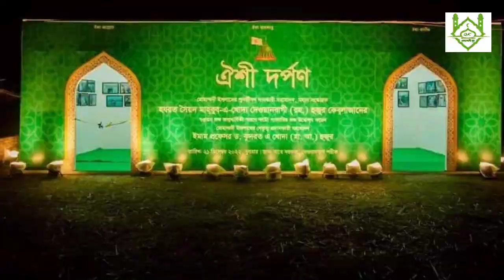"হে হোসাইন নবীজির আওলাদ"।।Cover by A R Mahabub